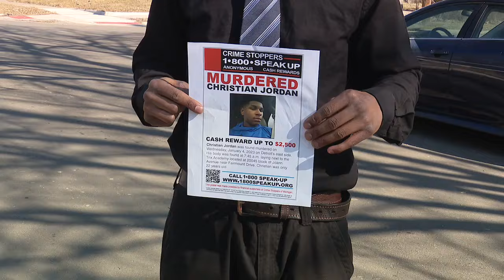Colorado Springs shooting suspect is from Detroit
The brother of a 25-year-old arrested in the slaying of two Colorado Springs college students says Nicholas Jordan is innocent.